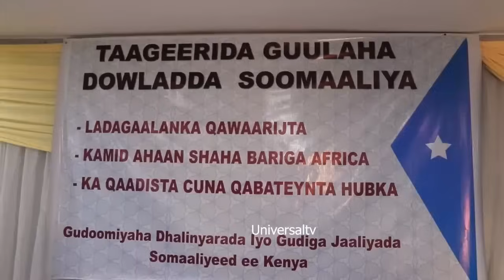Wararka Universal TV 10/12/2023